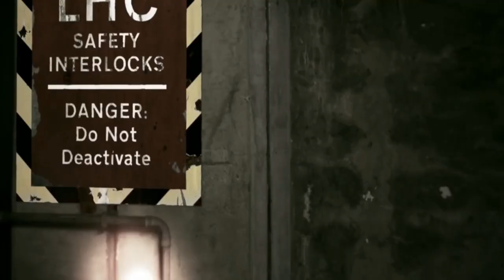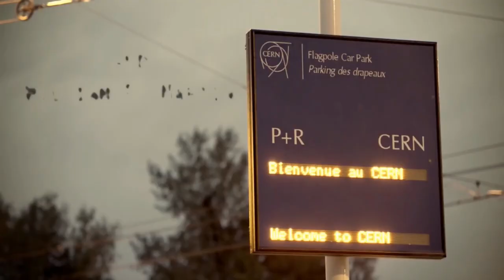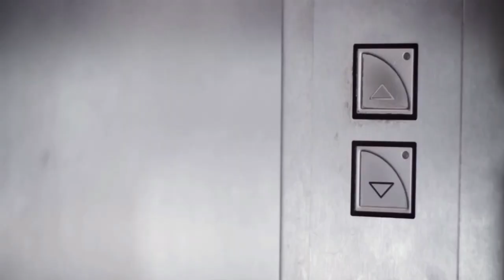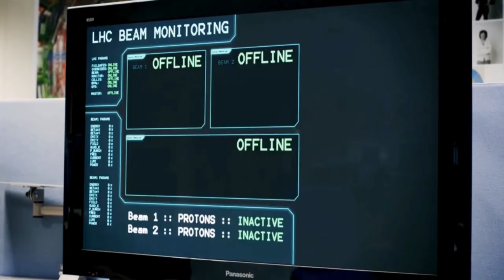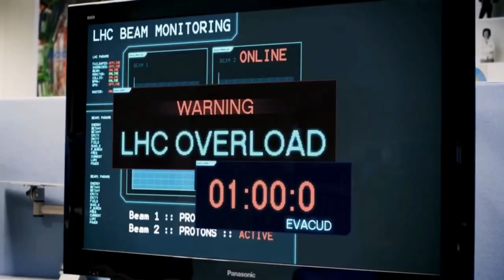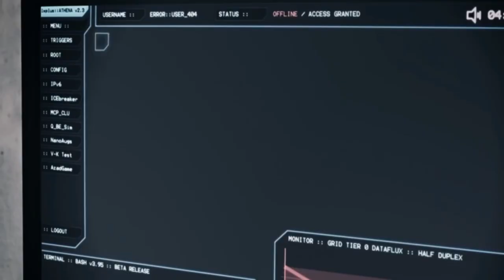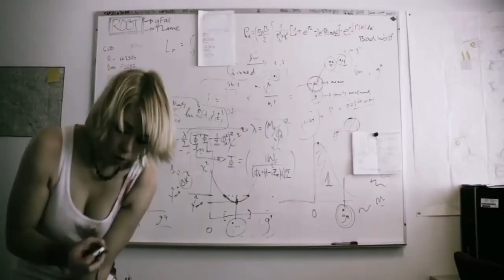Decay FF x mixtape ghostrifter | INCM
Icetrey NCM - Decay FF x mixtape ghostrifter | INCM

Credit to: @GhostrifterOfficial